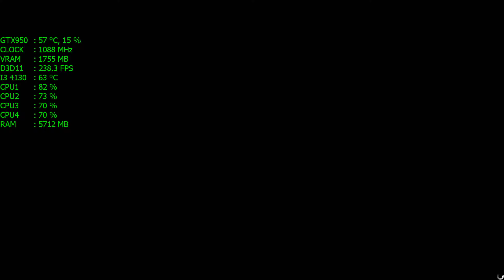Grand Theft Auto V (GTA 5) Teste GTX 950 1080p #27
Grand Theft Auto V (GTA 5) Teste GTX 950 1080p
Gameplay de GTA 5 na GTX 950 em 1080p Teste com uma configuração muito boa e recomendada para quem tem a placa confiram!

Grand Theft Auto V, ou simplesmente GTA V, é um jogo de ação e aventura em mundo aberto desenvolvido pela empresa britânica Rockstar North e publicado pela Rockstar Games no dia 17 de setembro de 2013 para os videogames Playstation 3 e Xbox 360. Uma versão melhorada do game foi lançada para Playstation 4 e Xbox One em 18 de novembro de 2014 e para computadores foi lançada no dia 14 de abril de 2015. É o décimo quinto jogo da série Grand Theft Auto (incluindo as expansões) desde Grand Theft Auto IV (2008) e a continuação do universo fictício que foi introduzido neste jogo.

▬▬▬▬▬▬▬▬★ Softwares ★▬▬▬▬▬▬▬▬

►Gravação: Shadowplay - Mirillis Action - Bandicam
►Edição de Vídeos: Sony Vegas PRO 13 - Adobe Premiere CC 2014
►Edição de Miniaturas: Photoshop CC 2014

▬▬▬▬▬▬▬▬★ MEU PC ★▬▬▬▬▬▬▬▬▬

CPU: Intel(R) Core i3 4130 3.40GHz - Intel HD Graphics 4400
Cooler: Xigmatek Apache III CD903
MoBo: ASUS H81M-C BR DDR3 1600GHz
RAM: MarkVision 8gb (2x4) DDR3-1333GHz
VGA: Nvidia Geforce GTX 950 2GB ZOTAC
HD: WD Blue 1TB 64MB Sata 3 WD10EZEX-00BN5A0
S.O: Windows 7 x64 Professional / Windows 10 PRO x64
TV: LED 32p LG 32LN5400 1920x1080
Monitor: AOC LED 2043FK 20p 1600x900
Fonte: EVGA 500w 80 Plus Bronze 100-B1-0500-KR
Gabinete: Personalizado Preto Fosco
Teclado: Fortrek Gamer Black Hawk GK702
Mouse: Fortrek Gamer Black Hawk OM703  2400DPI
Headset: TRUST GXT 10 Deep Bass
Webcam: Logitech C270 HD 720p